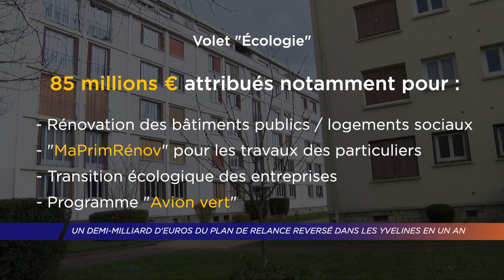Yvelines | Un demi-milliard d'euros du plan de relance reversé dans les Yvelines en un an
Après son lancement il y a un an sur le territoire, l'heure est au bilan du déploiement du plan de relance dans les Yvelines. Un demi-milliard d'euros ont été reversé aux différents acteurs économiques du territoire. Objectif : relancer l'activité économique sur trois volets : l'écologie, la compétitivité et la cohésion des territoires. Le bilan en chiffres.